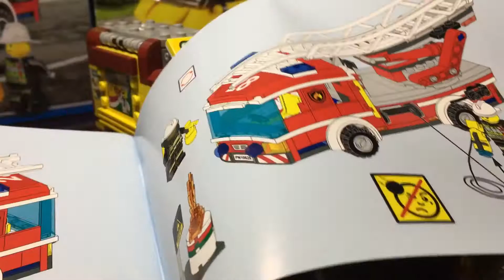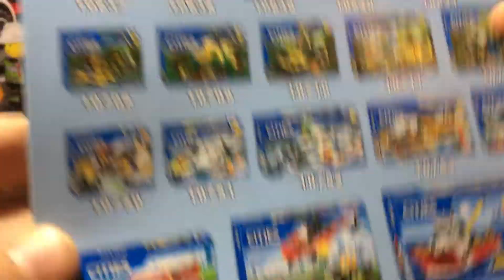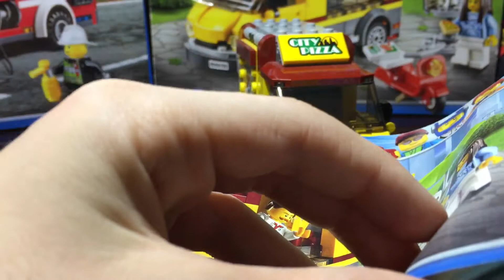Обзор на пожежну машину від BELA і піцерію від LEGO